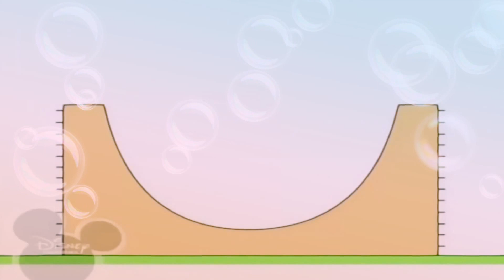17 лютого 2021 р.